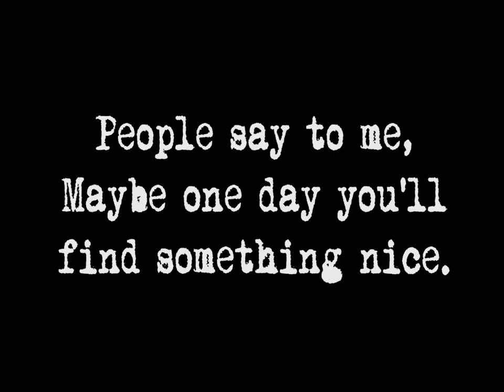Book Trailer: Trash by Andy Mulligan